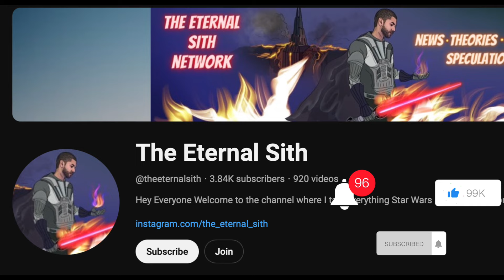Darth Vader and Grand Admiral Thrawn To Join Forces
Grand Admiral Thrawn and Darth Vader must work together to eliminate a threat to the Empire in the upcoming comic adaptation of the Star Wars novel Thrawn: Alliances. As the two investigate a disturbance in the Force that Emperor Palpatine has detected in the Outer Rim, the story will also detail the very first meeting of Thrawn and Anakin Skywalker during the days of the Clone Wars.